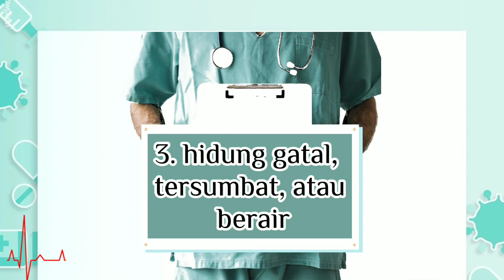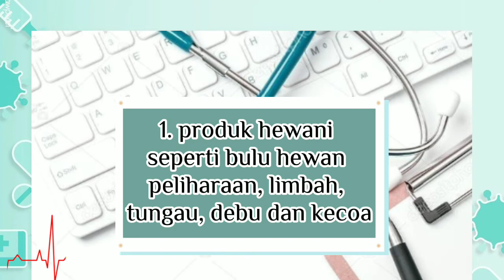APA ITU ALERGI?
VIDEO MENJELASKAN TENTANG APA ITU ALERGI?
pada video kali ini akan menjelaskan mengenai apa itu alergi? apa gejala pada alergi? apa penyebab alergi? dan jenis jenis alergi?

kalian dapat mengetahui point point apa itu alergi yang tercantum pada video ini dan juga memahaminya.

semoga bermanfaat...